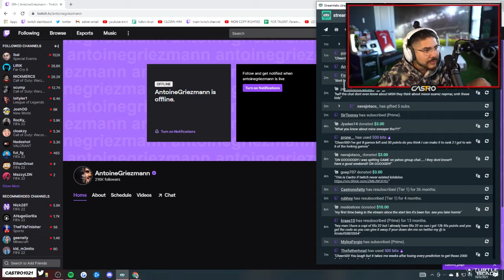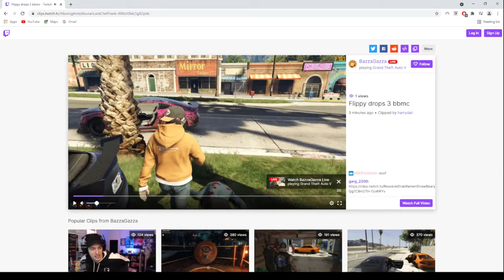FIFA 22 - best games for game lovers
Show the best moments of the games

See yourself on the channel to strengthen and for us to post new content